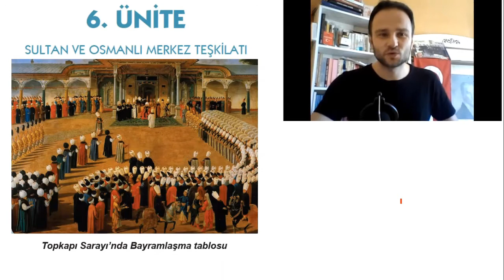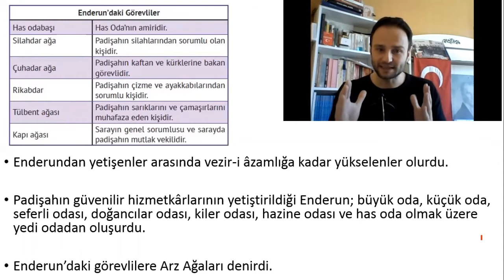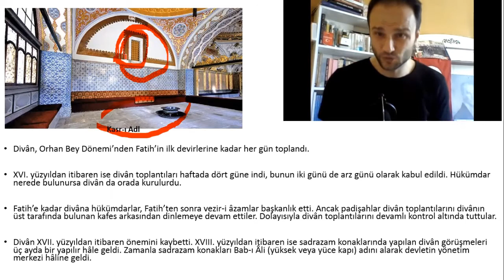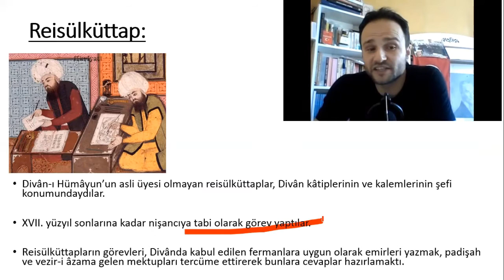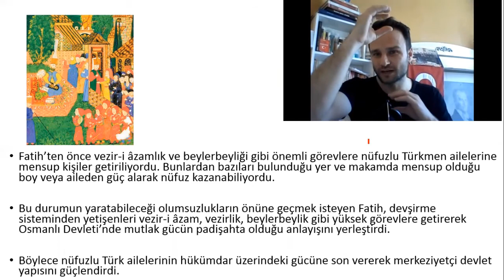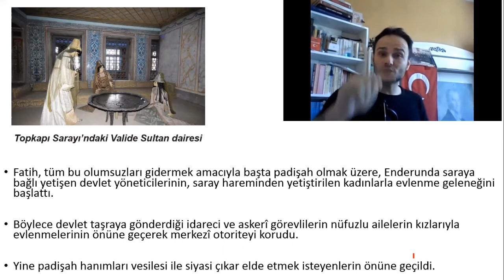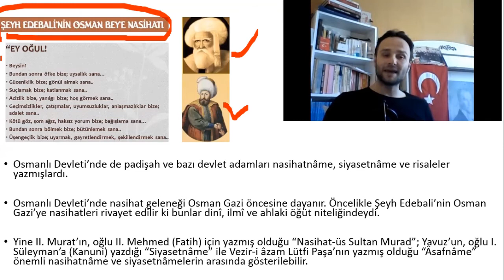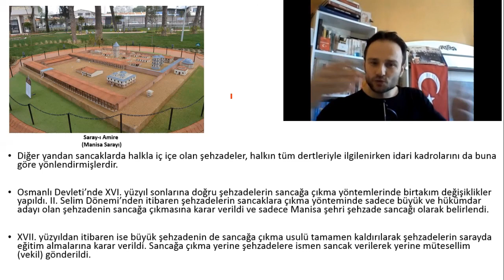10. Sınıf Tarih Dersi 30. Hafta Konusu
Topkapı Sarayı ve Divan-ı Hümayun (Enderun, Birun, Harem, Vezir-i Azam /Sadrazam, Vezirler, Kazasker, Defterdar, Nişancı, Şeyhülislam, Reisülküttap, Kaptanıderya, Yeniçeri Ağası), Osmanlı Devlet Anlayışı (Kanunnameler, Nasihatnameler), Şehzadeler ve Sancağa Çıkma Usulü